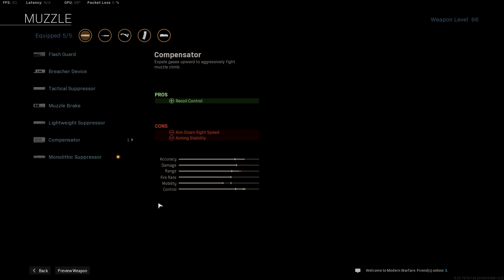Call of duty Warzone ไทย Grau แต่งแบบโปรเพลเยอร์ โครตดี 20Kills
ดูผมไลฟ์สตรีมสดได้ที่